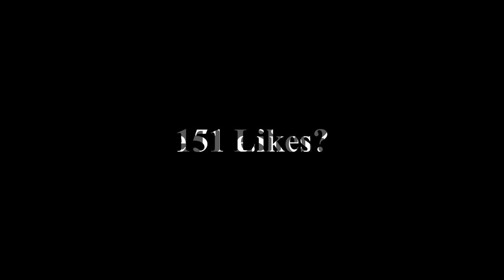LINEAR + CONFIRM EDIT ON RELEASE = 😍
Use code "thesilentone" in the fortnite item shop!